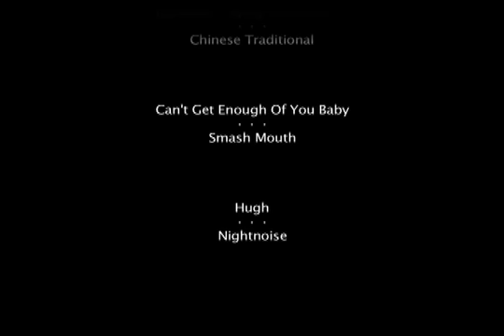Jialan's adoption, part 2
Part two of the adoption video of our beautiful daughter Jialan.